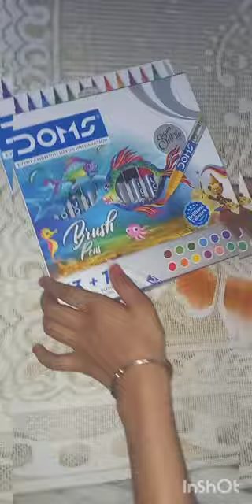Dome Brush pen unboxing @Two sister vlog